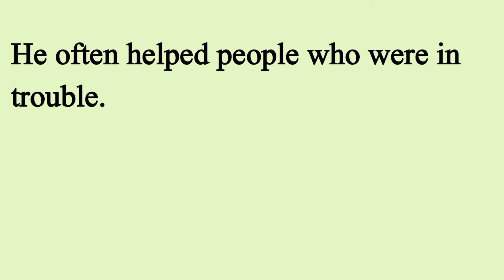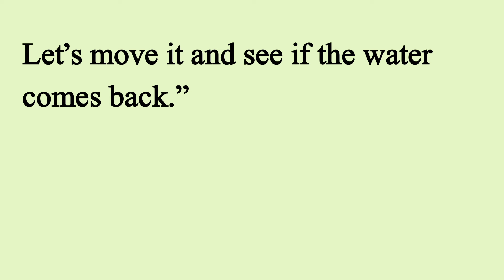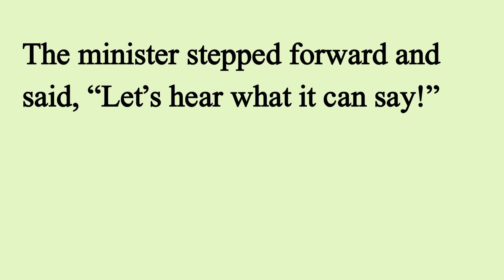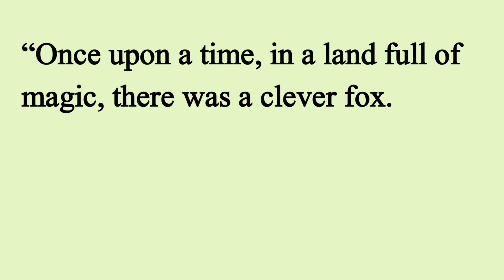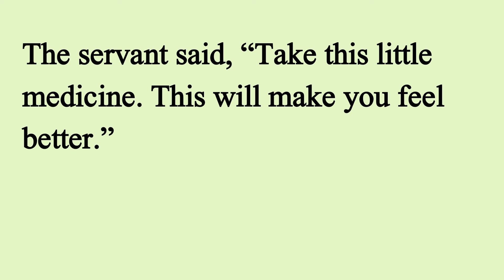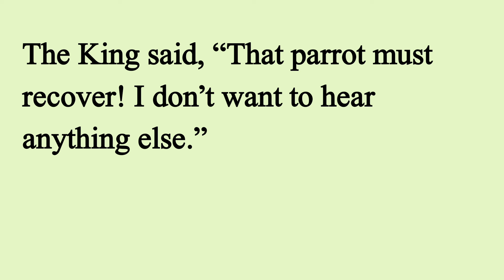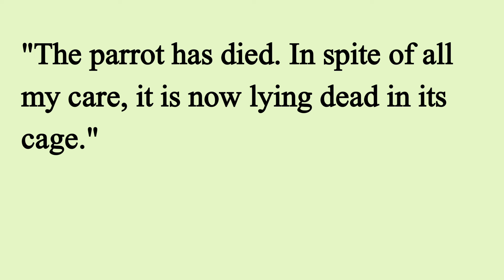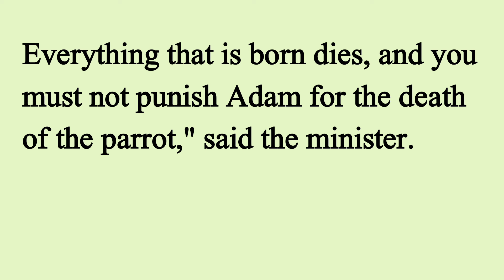Learn English Through Stories Level 3 🔥| Graded Reader | English Podcast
seeko english
english story
english story
story reading
short english story
story
stories
moral stories
moral
moral story
english listening and practice
English
english practice